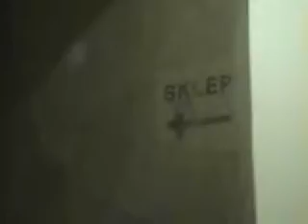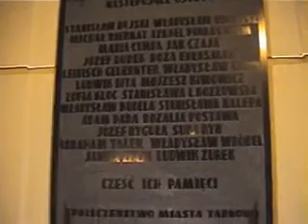Dworzec.wmv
Tarnowski dworzec PKP